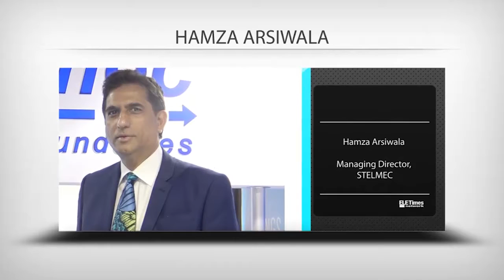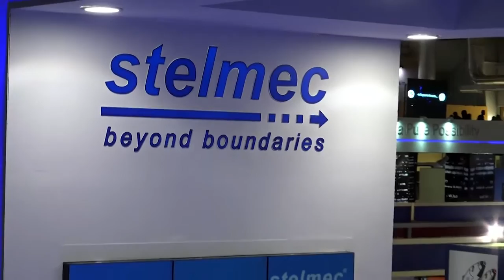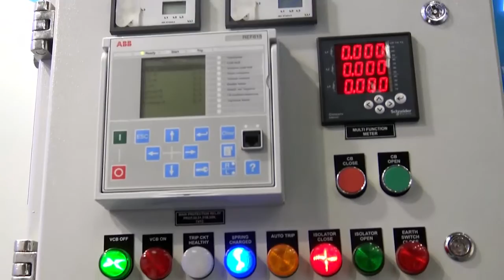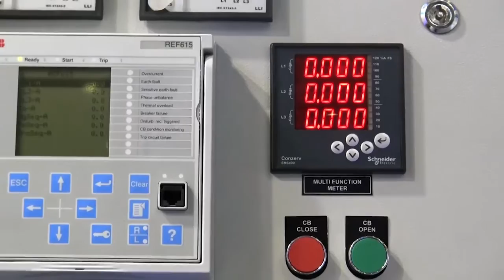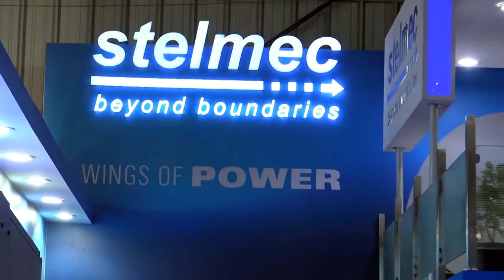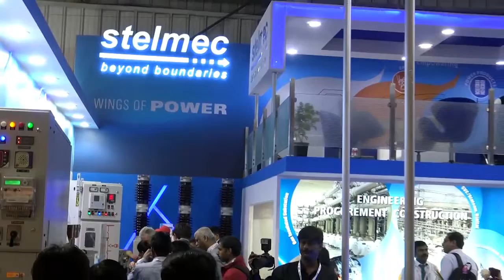Best Electronics magazine in India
ELECRAMA 2016

Hamza Arsiwala
Managing Director, Stelmec